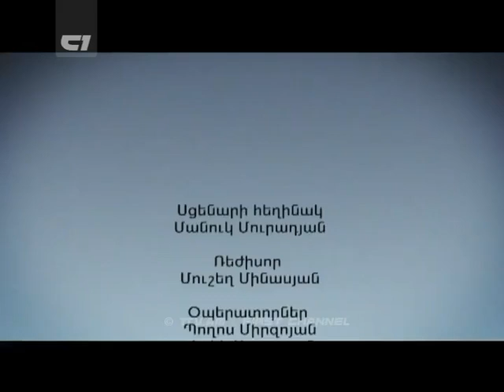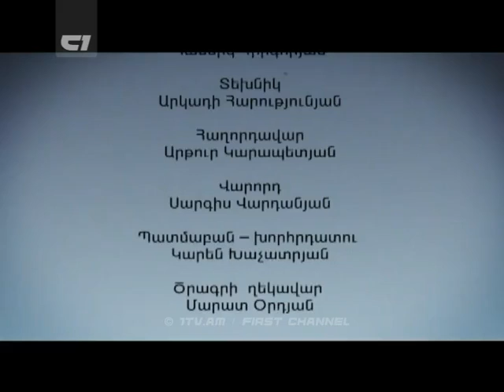1tv.am - Inchu E Axmkum Ancyal@ - Mayisyan Herosamarter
1tv.am - Inchu E Axmkum Ancyal@ - Mayisyan Herosamarter